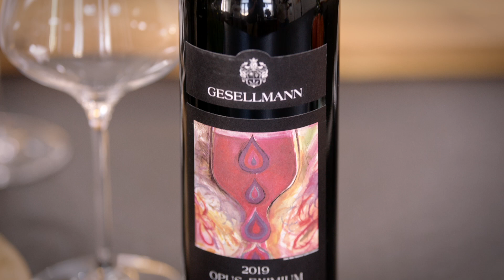Gefüllte und Gebackene Ochsenherzparadeiser mit Couscous mit Markus Pannagl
In Amerika ist sie als „Beefsteak tomato“ bekannt – in Peter Hendersons Samenkatalog von 1895 beschreibt er die Ochsenherztomate als „So fest und fleischig wie Beefsteak“. Wir füllen sie heute mit Zitronen-Couscous und Sommergemüse. So frisch und fruchtig wie der Sommer.